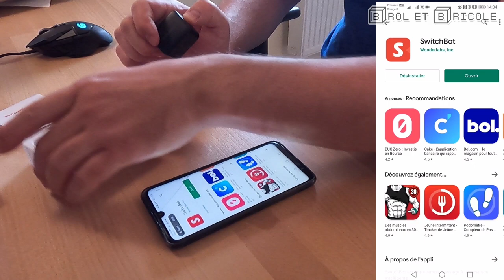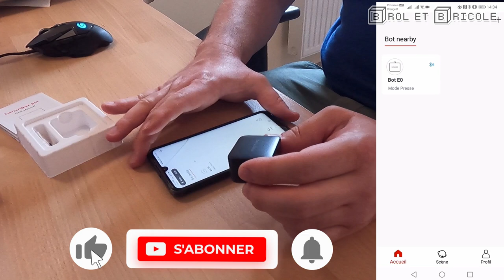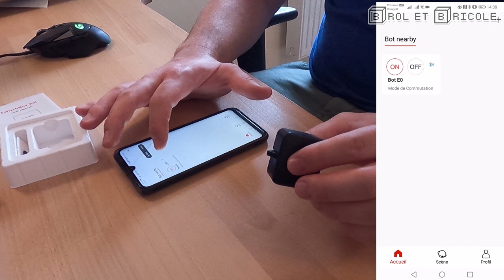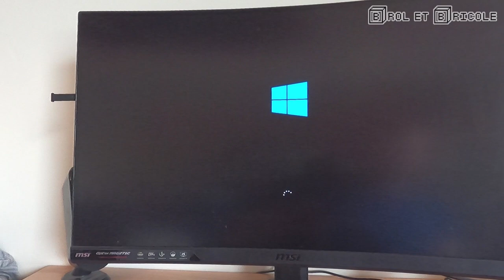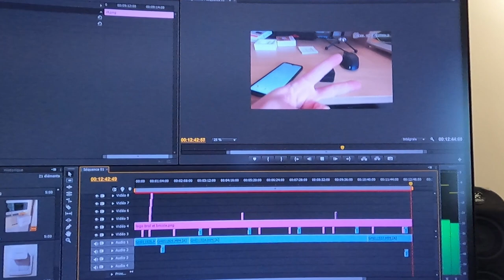Le plus petit robot connecté du monde et sûrement le plus utile ! (SWITCH BOT)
SwitchBot interrupteur
Mini hub pour connecter l'interrupteur à la box
Tous les produits Switchbot